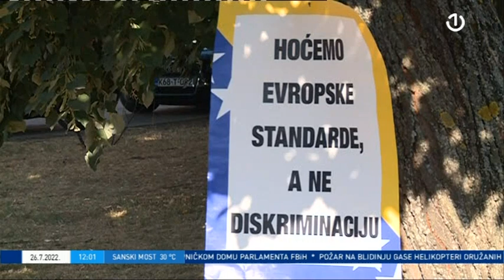Okončan drugi dan protesta ispred OHR-a